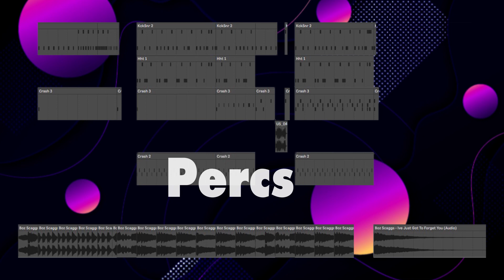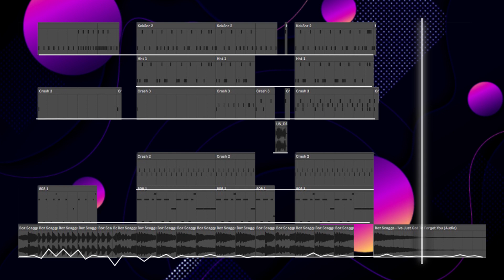Kanye West'in Gizli Formülü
Merhaba, Kanye West isimli rap sanatçısının altyapılarını hazırlarken izlediği yolu kısaca anlatmaya çalıştım. Adobe After Effects, Illustrator ve Photoshop kullanarak yaptığım bu kısa animasyonu umarım keyifle izlersiniz. Bir dahaki sefere hangi sanatçıyı yapmamı istiyorsanız lütfen yorumlarda belirtin.